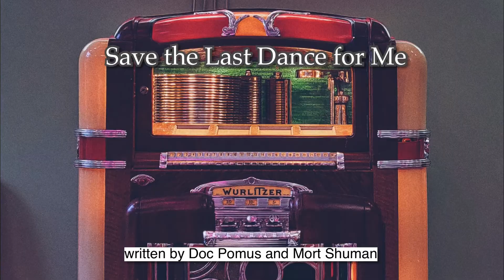Save the last Dance For Me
Our rendition of one of The Drifters most famous songs, featuring our guest drummer, Michael, Dan on vocals and rhythm guitar (Ibanez EP9 Stevie Vai Signature), and Carol on bass guitar.  This song was written by Doc Pomus and Mort Shuman and originally slated for the B side of a Drifters’ record. But Doc Pomus credits Dick Clark with turning the record over and realizing this was the stronger song. The song went on to spend three weeks at No.1 on the pop charts, and has been recorded by several other artists.